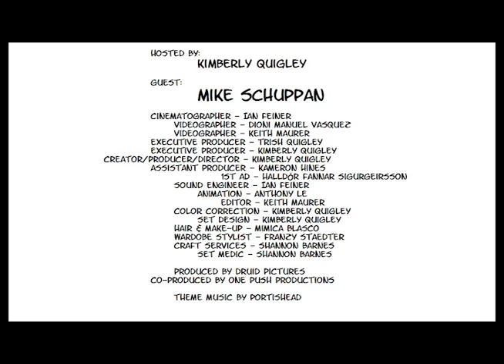Mike Schuppan Interview TV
Watch Music Producer and Engineer Mike Schuppan! A super sweet and talented guy, hear him talk about his adventures, what it's like going on tour with big bands and helping record albums. He has worked with NIN, Tegan & Sara, Young the Giant, M83, Paramore, Neon Tree's and many more!